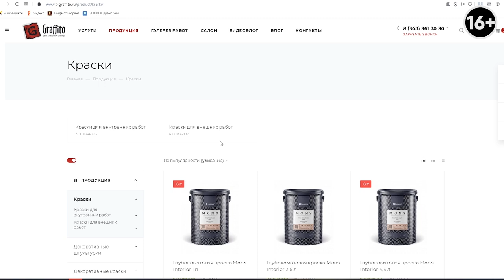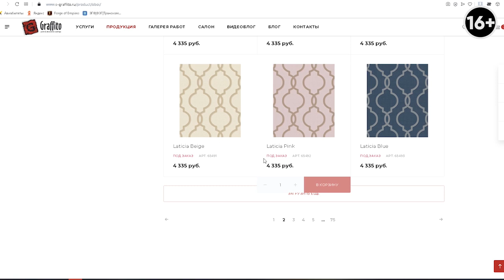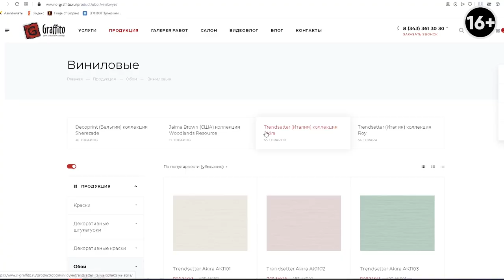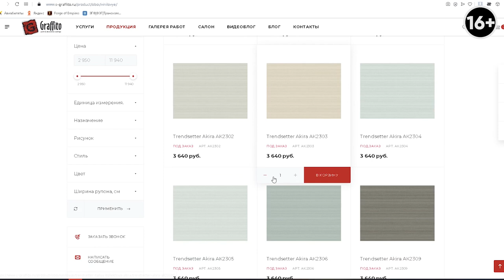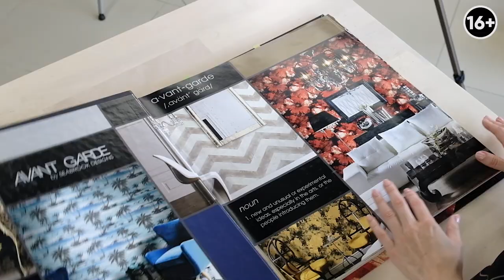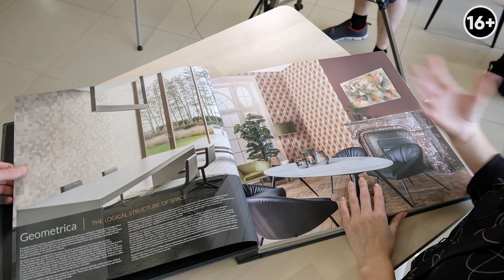Дизайнерские обои VS массмаркет. Какие обои выбрать? Преимущества и недостатки разных видов обоев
Всем привет, друзья! Сегодня мы в гостях у Оксаны Кизиридис и салона Graffito. Обсуждаем преимущества и недостатки разных видов обоев. Если вы задаетесь вопросом, какие все-таки обои выбрать: дизайнерские или массмаркет - смотрите это видео внимательно!

Мы с Оксаной постараемся детально объяснить разницу между дизайнерскими и массмаркет обоями, а также расскажем о том, какие обои считаются самыми устойчивыми к внешней среде и повреждениям.

00:00 О чем будет видео?
00:25 Виды настенных покрытий
01:08 Преимущества обоев
02:09 Виды обоев
02:51 Виниловые обои
03:19 Что такое массмаркет обои?
04:56 Дизайнерские обои
07:50 Обои, устойчивые к повреждениям
08:53 Что будет в следующем выпуске?